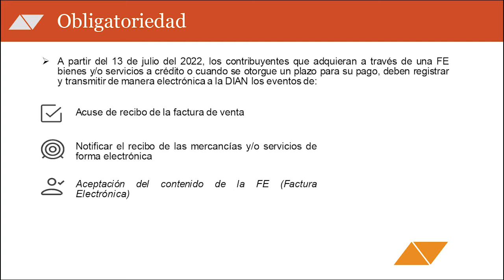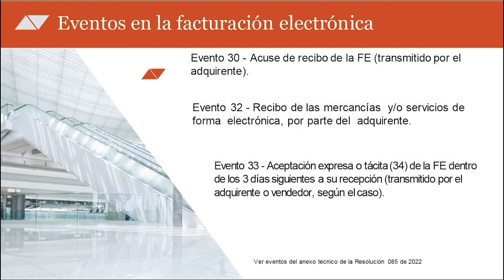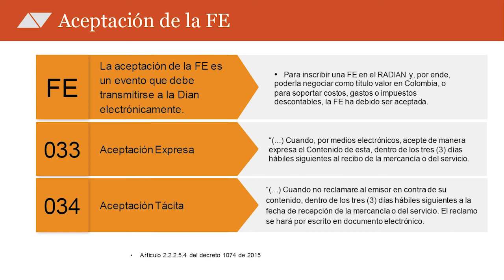Mensaje electrónico de confirmación de recibido en el proceso de facturación electrónica.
Hernán Caicedo, Gerente de la línea de servicios Legales y Tributarios, nos habla sobre el mensaje electrónico de confirmación de recibido en el proceso de facturación electrónica.
Si quieres mantenerte actualizado en temas tributarios, aduaneros, cambiarios, legales, laborales y muchos más, te invitamos a consultar el periódico PwC Tax & Legal Times